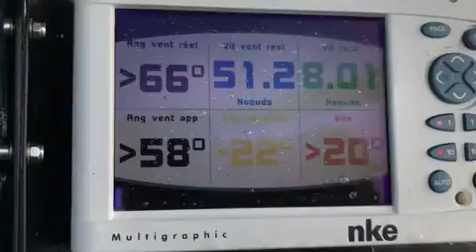Alla Vendée Arctique: raffiche da 115 km/h